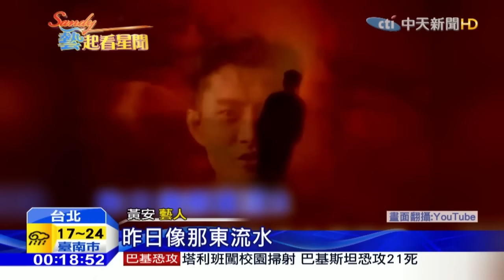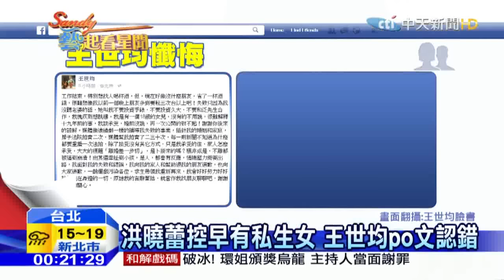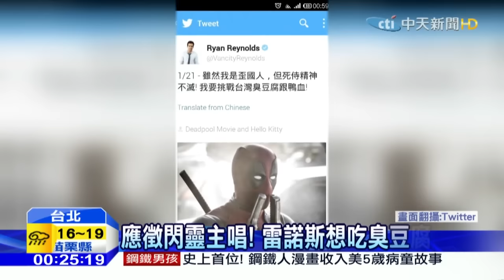2016.01.20 Sandy藝起看星聞 黃安顧人怨！ 羅沛穎爆料：把老婆當助理！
◎直播、綜藝、YOUTUBE最夯影音 都在快點看BAR
◎掌握最新娛樂動態、即時新聞、網路最夯 在快點GOTV